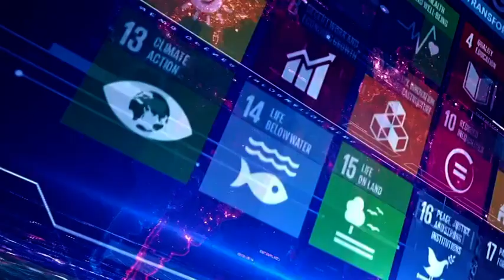Dr. Tariq Banuri says, he is still the Chairman Higher Education Commission.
His suspension was illegal and illegitimate.In this exclusive interview with Tahir Dhindsa, Dr. Banuri spells the beans..